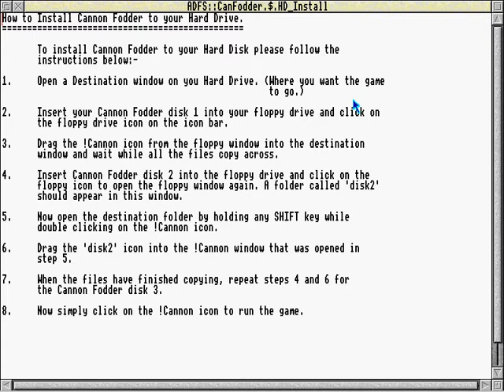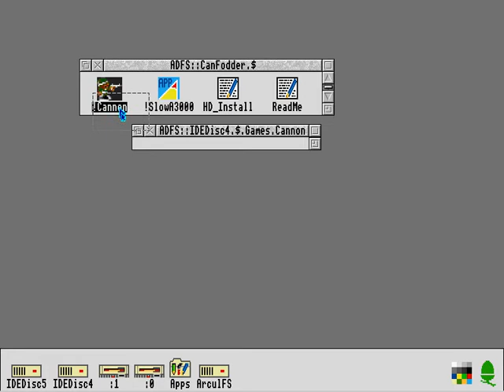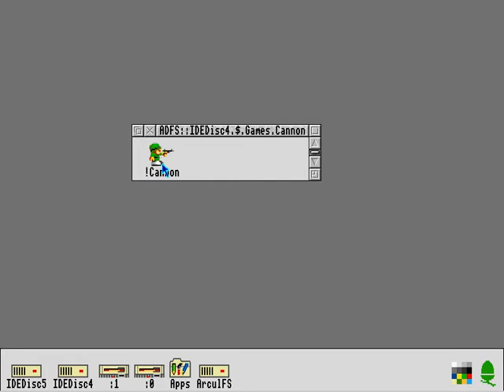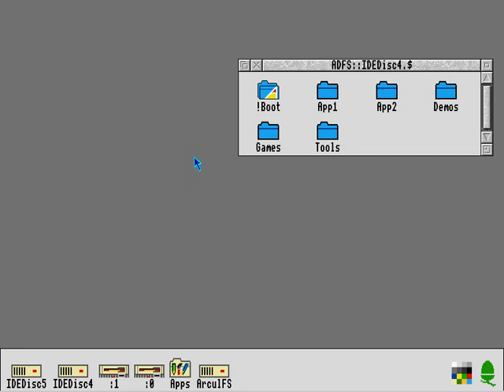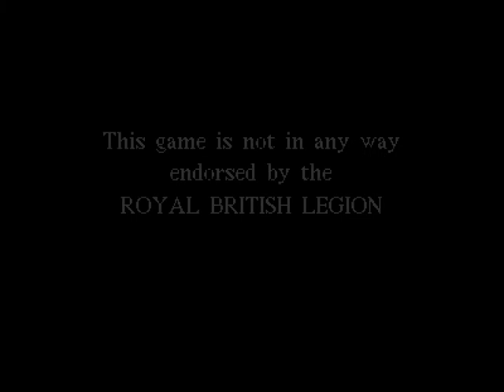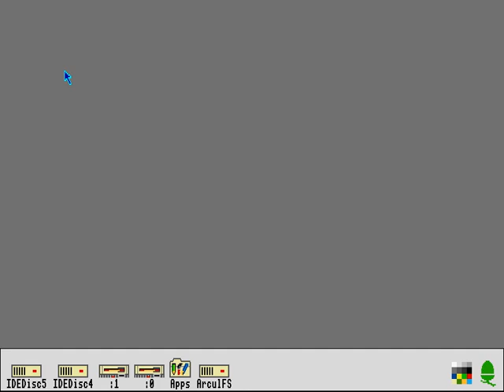Installing Cannon Fodder on RiscOS 3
Takes you through the process of installing this game on a hard drive using RiscOS 3 on an Archimedes computer. I know there are more considderations for some apps but this is a basic overview.